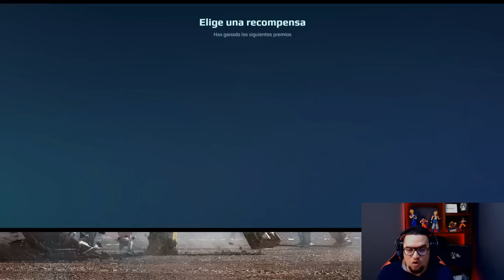Abriendo COFRES de PLATA y ORO en el EVENTO GINTARE'S FORTUNE PALACE War Robots [WR]